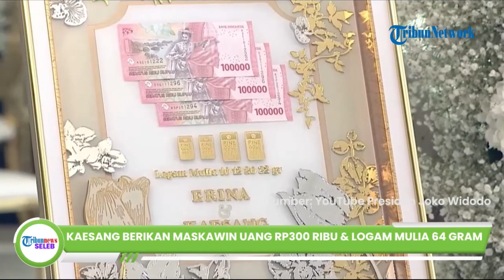Tak Hanya Uang Tunai, Kaesang Beri Tambahan Mahar 64 Gram Logam Mulia untuk Erina, Ini Maknanya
TRIBUN-VIDEO.COM - Dalam pernikahan Kaesang Pangarep dan Erina Gudono, publik dikejutkan dengan mas kawin yang diberikan putra bungsu Presiden Jokowi tersebut.

Rupanya tak hanya uang senilai 300 ribu rupiah, Kaesang juga menambahkan mas kawin berupa logam mulia seberat 64 gram.

Logam mulia tersebut disesuaikan dengan angka tanggal pernikahan mereka yakni 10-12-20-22 gram.

Maka jika ditotal, logam mulia tersebut berjumlah 64 gram.

Uang tunai dan logam mulia tersebut ditata dalam satu pigura yang sudah dihias dengan cantik.

Selain itu, mahar yang diberikan Kaesang Pangarep kepada Erina yakni uang tunai senilai Rp 300 ribu rupiah dan seperangkat alat salat.

Diketahui sebelumnya, Kaesang Pangarep mengungkapkan makna di balik mahar Rp 300 ribu yang diberikannya untuk Erina Gudono.

Besaran mahar itu diberikan karena mengingat keduanya adalah anak ke-3 di antara saudara mereka.

Erina memang anak ketiga dari empat bersaudara buah hati pasangan Profesor Gudono dan Sofiatun Gudono.

Dua kakak Erina bernama Allen Gudono dan Nisa Gudono.

Sementara adik Erina bernama Shania Gudono.

Lalu untuk Kaesang, dia merupakan anak bungsu dari Presiden Joko Widodo (Jokowi) dan Ibu Negara Iriana.

Kaesang memiliki dua kakak yakni Gibran Rakabuming Raka dan Kahiyang Ayu.

Kaesang menambahkan Erina tidak mempermasalahkan nominal mahar yang diberikannya.

Kendati demikian, Kaesang juga telah menyiapkan tambahan mahar buat Erina.

Tambahan mahar tersebut kini sudah diketahui oleh publik yakni berupa logam mulia seberat 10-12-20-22 gram sesuai dengan tanggal pernikahan mereka.

Sebagai informasi, prosesi akad nikah dilakukan secara tertutup, hanya dihadiri oleh keluarga serta rekan Kaesang Pangarep dan Erina Gudono.

Menurut penuturan Kaesang Pangarep beberapa waktu lalu, acara akad nikah hanya dihadiri oleh sekitar 150 undangan.

Namun, pihak Wedding Organizer menyebut akad nikah Kaesang dan Erina bakal dihadiri 250 undangan.

Sebelum akad nikah, akan dilaksanakan prosesi Pasrah Panampi.

Pasrah Panampi adalah prosesi penyerahan pengantin dari pihak pria ke wali pihak wanita.

Dikarenakan ayah Erina, Mohammad Gudono sudah tiada, maka pihak mempelai wanita diwakili oleh sang kakak, Allen Gudono.

Berdasarkan pantauan, suasana lokasi akad nikah tampak mewah dengan dekorasi bunga bernuansa putih.

Dekorasi Pendopo Agung Royal Ambarrukmo didominasi bunga melati, baby breath, mawar hingga bunga benuansa putih lainnya.(*)

(Tribun-Video.com/TribunSeleb)

Artikel ini telah tayang di Tribunnews.com dengan judul Kaesang Pangarep Berikan Maskawin Uang Rp300 Ribu dan Logam Mulia 64 Gram untuk Erina Gudono,
Penulis: Bunga Pradipta Pertiwi
Editor: Nanda Lusiana Saputri

Host: Alexa Dhea
Video Production: Yogi Putra